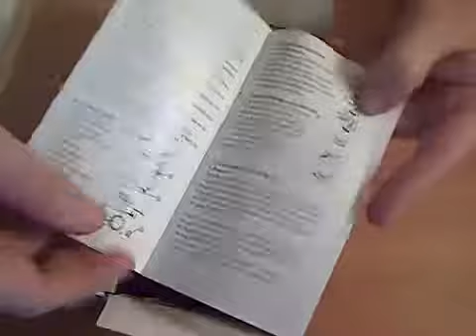YONGNUO YN465 Speedlite Flash with Stands + Soft P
YONGNUO YN465 Speedlite Flash with Stands + Soft Pouch (Nikon TTL/Index 33/5600K/4AA)